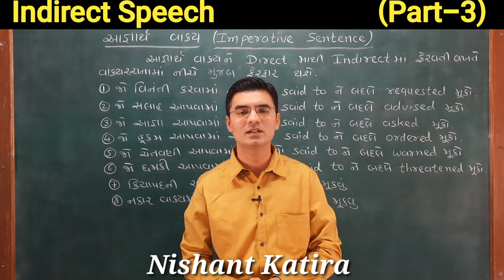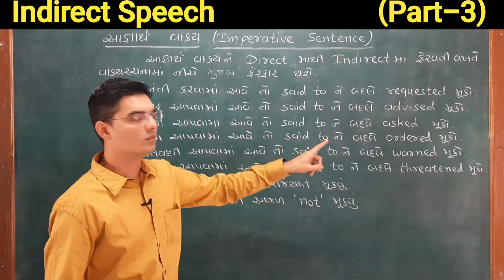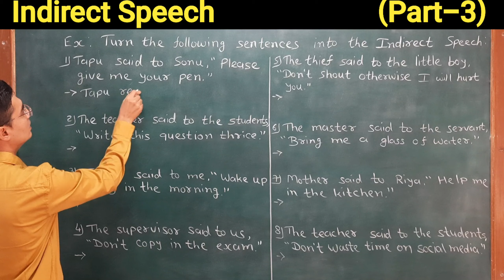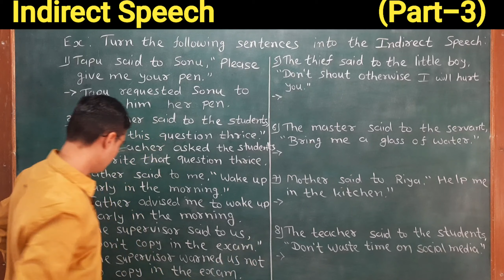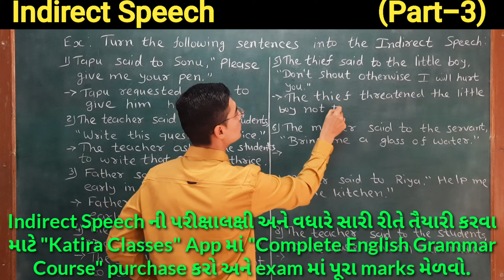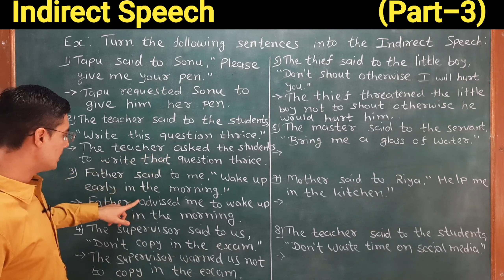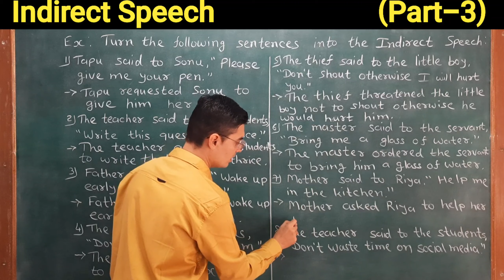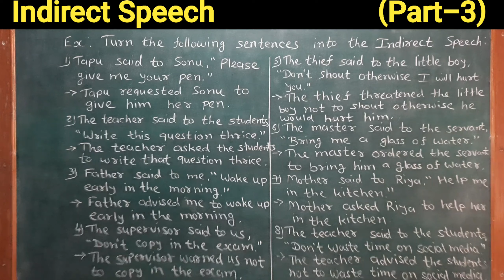Indirect Speech | English Grammar in Gujarati by Nishant Sir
In this video you will learn Indirect Speech in a very easy way.